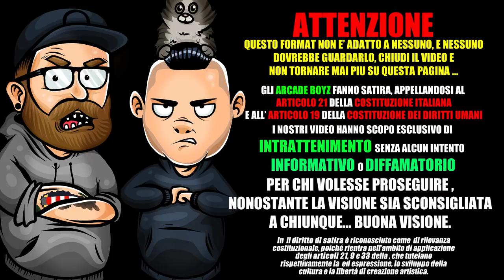Gemitaiz - QVC8 mixtape * REACTION 2019 *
Gli Arcade Boyz fanno la Rap Reaction al nuovo mixtape di Gemitaiz dal titolo QVC8 !

Gemitaiz - Qvc8 Track List

1. Già da un po' (2010)
2. Rollin'
3. Davi
4. Giuro che (con Quentin40, Priestess)
5. Toradol
6. Bad boys (con Ketama 126)
7. Ok!
8. Passa (con Tedua)
9. Che ci faccio
10. Work (con Martina May)
11. Non mi va (Interludio)
12. Codice Pin (con Carl Brave)
13. Ye Ye Ye
14. Rossi (con Vegas Jones, Nayt)
15. Fresco
16. Senza di me (con Venerus, Franco 126)
17. Rainman
18. Outro (scratch by Bassi Maestro)

La tracklist del nuovo lavoro, Quello che vi consiglio, Vol. 8, vanta ben 18 brani, di cui alcuni già editi, e un sacco di ospiti che fanno girare la testa, da Carl Brave a Ketama 126 passando per Martina May, Vegas Jones, Franco 126, Nayt, Quentin40, Priestess, Bassi Maestro e Tedua, lo stesso che ha collaborato con Fedez per uno dei singoli di Paranoia Airlines (Che c***o ridi?).

Per fare un breve ripasso, Carl Brave è reduce dal successo di Fotografia con Francesca Michielin e dal lancio del suo album Notti Brave, Martina May a ottobre 2018 ha lanciato il video di Quando Lei Non C'è - pt. 1, che, se hai bisogno di sentire un brano su come gestire i sentimenti se ti innamori del tipo di un'altra, è la tua salsa, e Ketama 126 a maggio 2018 è uscito con il suo nuovo lavoro Rehab. Ah, se per Ketama 126 ti fossi mai chiesta cosa significa il numero 126, sappi che l'ispirazione viene dai centoventisei gradini della scalinata del Tamburino tra Trastevere e Monteverde, punto di ritrovo dei membri della sua crew romana, la Love Gang - CXXVI.